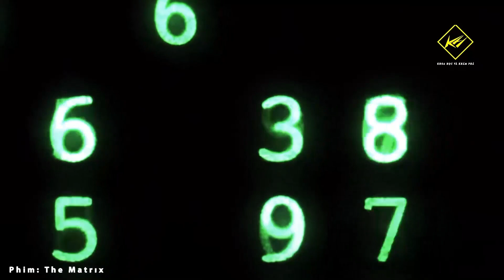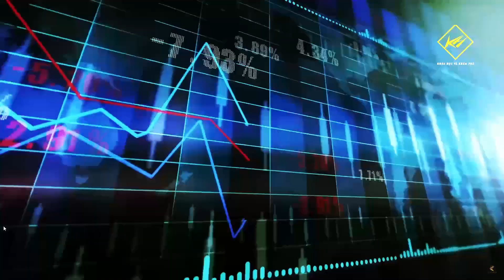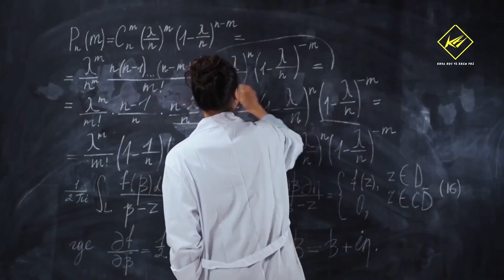Lỗ hổng trong thuyết "Thế giới giả lập"